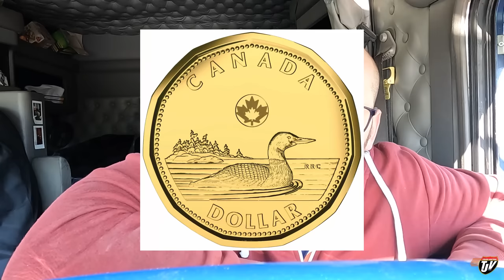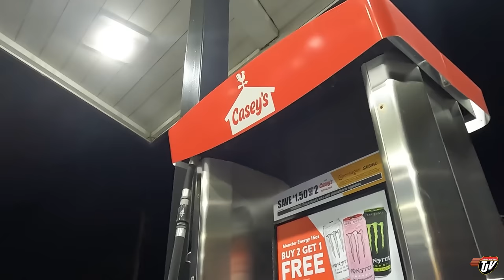ALMOST GOT ME | My Trucking Life | Vlog #2915